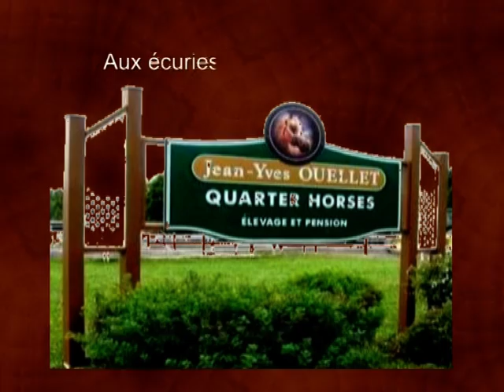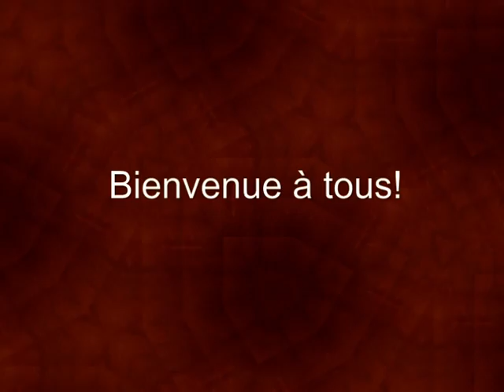Jean-Yves Ouellet Quarter Horses compétition 7-8 juin 2014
Compétition de Gymkhana avec

l'Association Équestre de Gymkhana de l'Est du Québec.

Les 6, 7 et 8 juin 2014.

Pour la première fois, les compétitions se derouleront aux écuries Jean-Yves Ouellet de St-Pierre-de-Lamy.

Un magnifique terrain a été aménagé pour recevoir jusqu'à 100 remorques.

Il y aura possibilité de location de barrière pour enclos extérieurs.

Des estrades sont prévues pour les visiteurs, un manège intérieur est disponible pour les repas et les soirée,

cantine sur places pendant toute la fin de semaine et encore beaucoup plus afin de ieux vous servir.

Inscription sur le site de L'AEGEQ,  pour les compétitions.

Pour s'y rendre : (carte routière) Pr 2

Horaire de la fin de semaine :

Vendredi :

17:00 HRS: Arrivée des participants

20:00 HRS : Soirée dansante avec orchestre

Samedi :

8:30 HRS : Début des compétitions

18:00 HRS : Souper Méchoui (manège intérieur)

20:00 HRS: Soirée Country (Orchestre Le Mistral)

Dimanche :

8:30 HRS: Compétitions de Gymkhana toute la journée